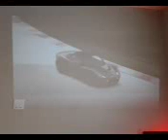car watching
nintendo us